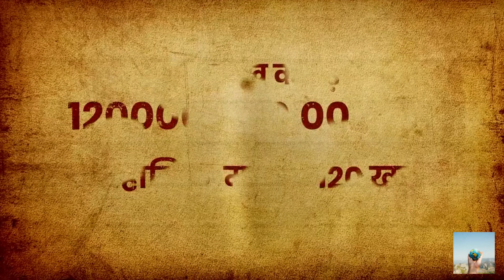श्री पद्मनाभस्वामी मंदिर, तिरुवनंतपुरम || भारत का सबसे धनवान मंदिर | Padmanabhaswamy Temple In Hindi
श्री पद्मनाभस्वामी मंदिर, तिरुवनंतपुरम
भारत का सबसे धनवान मंदिर
ख़जाने मे मिला १००० किलो सोना जिसकी कीमत 120 खरब

Sri Padmanabhaswamy Temple, Thiruvananthapuram
India's richest temple
1000 kg of gold found in treasury, worth 120 trillion

padmanabhaswamy temple
padmanabhaswamy temple mystery
padmanabhaswamy temple treasure
पद्मनाभ मन्दिर
पद्मनाभ मन्दिर का रहस्य
पद्मनाभ मंदिर से जुड़े रहस्य
पद्मनाभस्वामी मंदिर का इतिहास
सबसे रहस्यमय मंदिर
south indian
secrets of padmanabh
padmanabhaswamy temple 7th door
south india
mystery of padmanabha temple
padmanabhaswamy temple in hindi
padmanabhaswamy temple gold
richest temple in kerala
richest temple in india
richest temple in the world
hp world vlogs